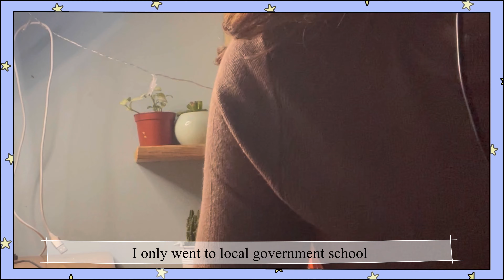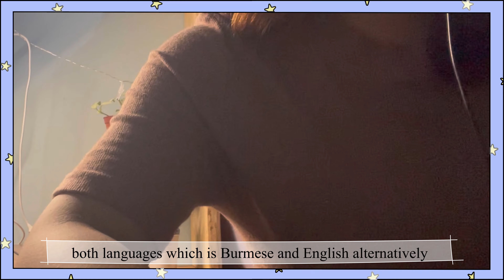My very first time talking (in English) in a vlog… (Random and awkward)